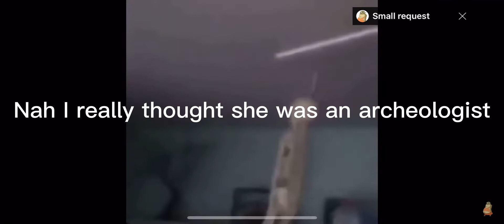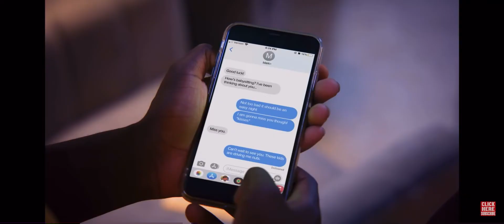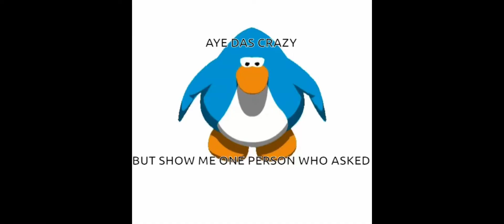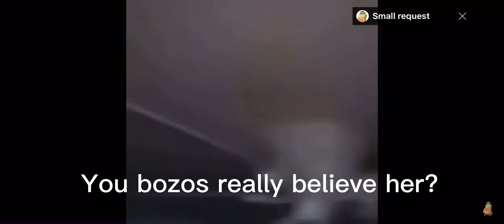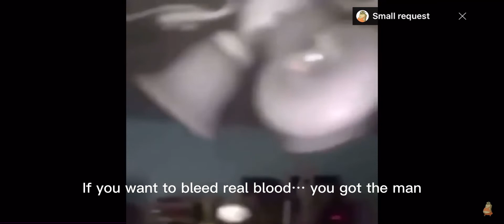Roasting goofy ahh Dharr Mann 💀